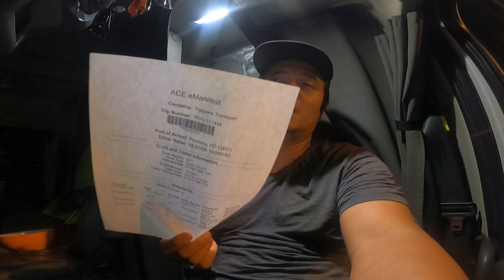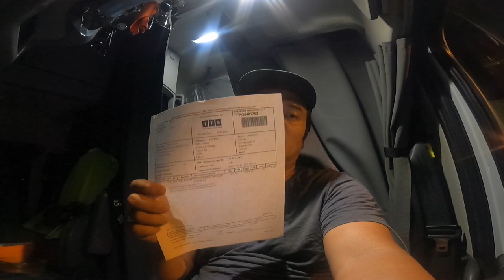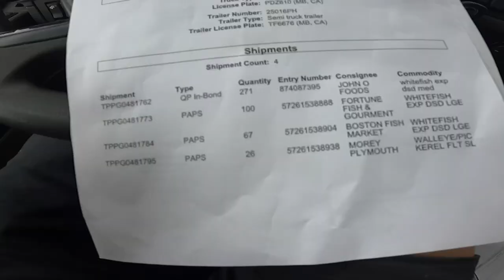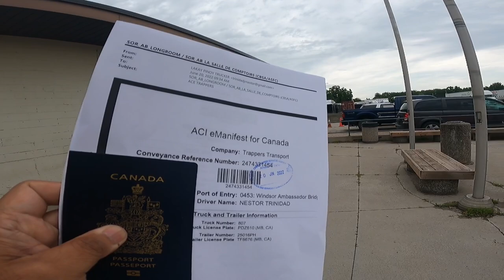Overnight in Ambassador bridge, Inbound Shipment, Unexpected delay ~ Lakay Trucker🇨🇦 [EP86]